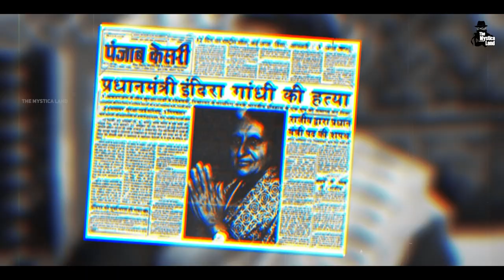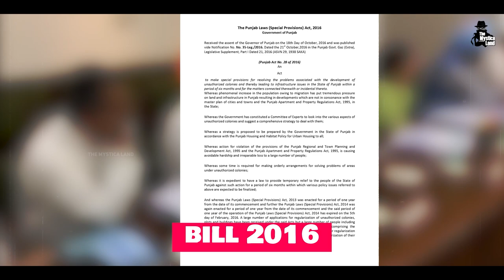क्या है Punjab-Haryana का Sutlej-Yamuna link विवाद? | Sutlej Yamuna Link Canal dispute Explained?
Video Title : क्या है Punjab-Haryana का Sutlej-Yamuna link विवाद? | Sutlej Yamuna Link Canal dispute between Punjab and Haryana
Language  : Hindi